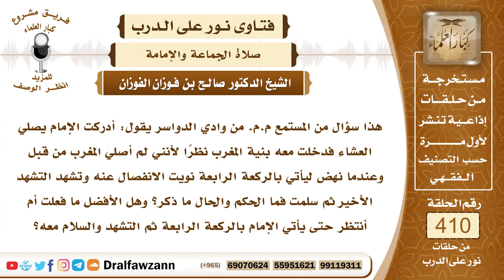5474- من صلى المغرب مع إمام يصلي العشاء هل يفارقه في الثالثة أم يتشهد وينتظره؟ - الشيخ صالح الفوزان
"5474- هذا سؤال من المستمع م.م. من وادي الدواسر يقول: أدركت الإمام يصلي العشاء فدخلت معه بنية المغرب نظرًا لأنني لم أصلي المغرب من قبل وعندما نهض ليأتي بالركعة الرابعة نويت الانفصال عنه وتشهد التشهد الأخير ثم سلمت فما الحكم والحال ما ذكر؟ وهل الأفضل ما فعلت أم أنتظر حتى يأتي الإمام بالركعة الرابعة ثم التشهد والسلام معه؟
الجواب: ما فعلته لا بأس به أنك جلست وتركت الرابعة وتشهدت وسلمت لنفسك ولو تشهد التشهد الأخير وانتظرت حتى يسلم الإمام فتسلم معه فلا بأس أيضاً، ولكن مع هذا كله الأفضل أن تصلي المغرب قبل العشاء أن تصلي المغرب وحدك أو مع جماعة مثلك لم يصلوا المغرب ثم تصلي مع الجماعة ما بقي من العشاء، هذا هو الأفضل والأحوط.
السيرة الذاتية :
للاشتراك في قناة الشيخ صالح الفوزان

14_ الشيخ محمد أمين الشنقيطي
يتيوب

15_سماحة المفتي عبد العزيز آل الشيخ
 يوتيوب

رئيس الفريق
لمشروع كبار العلماء